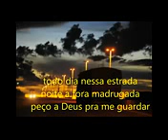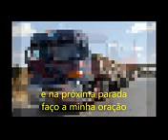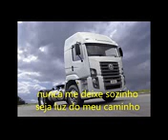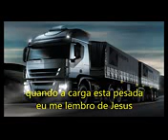Música dos caminhoneiros❤😁🎉